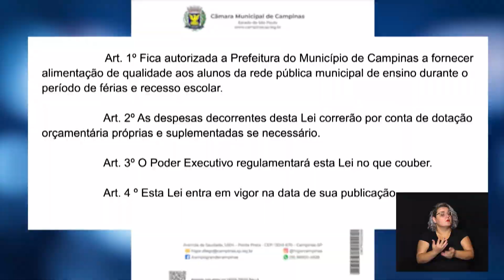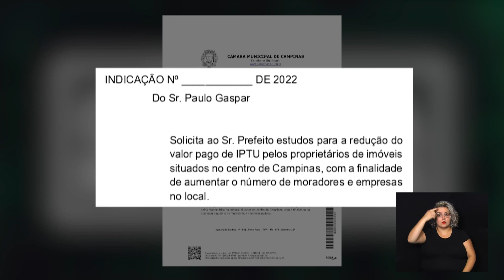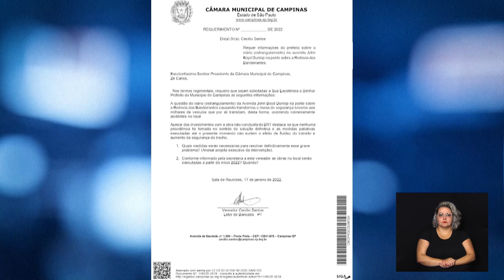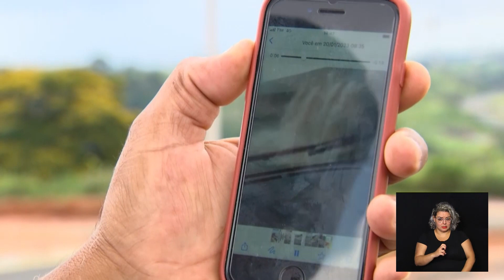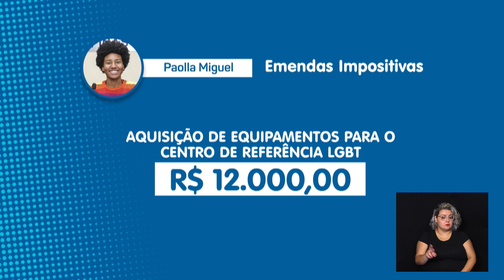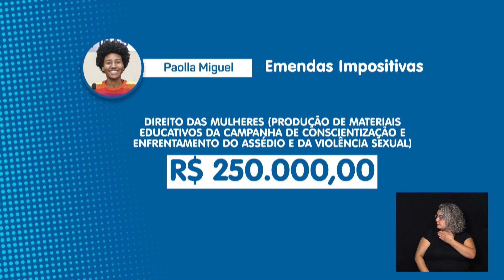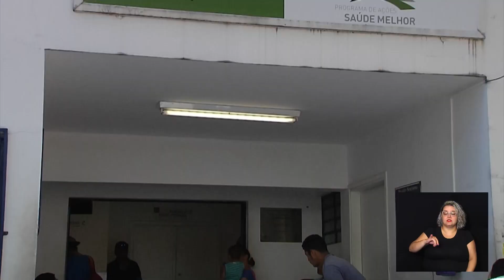NOTÍCIAS DO LEGISLATIVO 27-01-2023